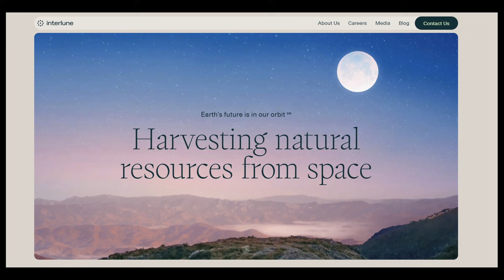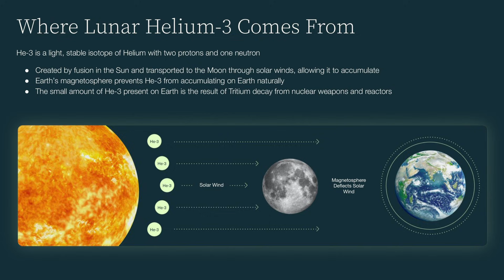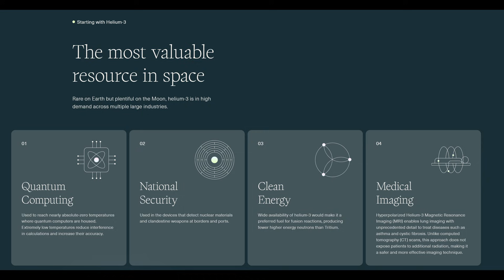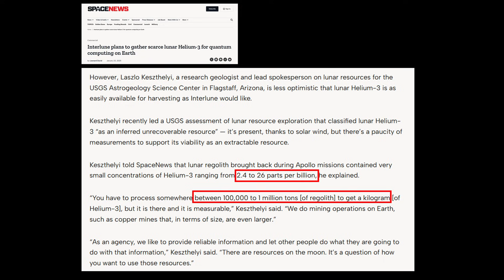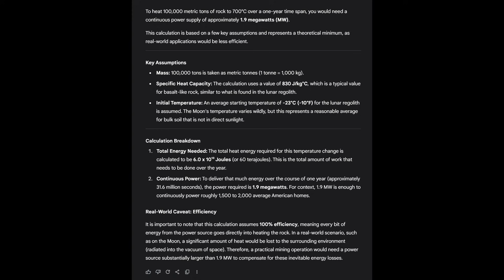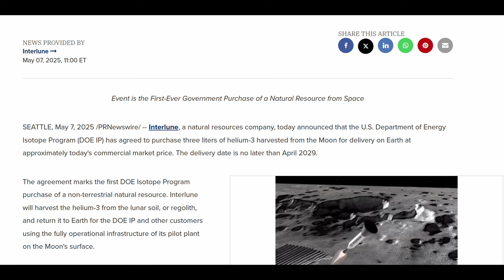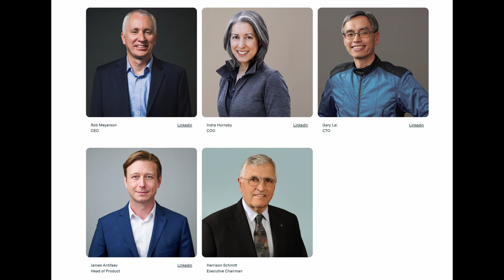The Dark Truth of Helium-3 Mining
Explanation of the problems of Helium-3 mining and the startup Interlune.

0:00 Intro
00:21 Helium-3 Market Dynamics
03:46 Problems with Helium-3 Mining
05:36 Interlune
06:15 Space Startup Issues